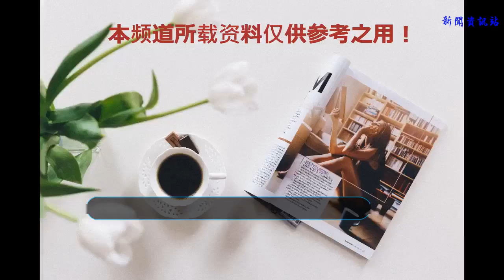老大哥力挺雷霆退役35號球衣，杜蘭特有機會么？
杜蘭特離開雷霆后，“投敵”的帽子到現在都沒有摘掉。而炮轟雷霆管理層也讓俄城和他的關系無法修復，但不可否認他確實把最好的時光留在了這里。那么以杜蘭特在雷霆取得的成就到底該不該退役球衣，作為雷霆的老大哥費舍爾也就此事發表了自己的看法。
    “35號應該在雷霆被退役，其他人穿在我看來沒有道理，我認為最終，甚至是現在，都不應該有人繼續穿著這件球衣。”這也是杜蘭特雷霆隊友第一次為他發聲，看來面對輿論的壓力，老魚還是很理性的做出了判斷。
    杜蘭特在雷霆效力的8年時間里，獲得4次得分王和1次MVP，一次又一次刷新隊內常規賽最好成績。并率隊多次闖進季后賽，11-12賽季更是進軍總決賽，真正成為雷霆隊史第一人，為球隊做出了不可磨滅的貢獻。可以看出就榮譽來說杜蘭特確實符合退役球衣的條件。
    榮譽固然重要，但不是決定性的，管理層和球迷和杜蘭特的關系至今都存在裂縫。霍華德榮譽也可以算魔術隊史第一人了，回主場就是噓聲，球衣怎么退？所以球隊就這件事更在乎的是球迷的感受，倘若等哪天杜蘭特老了，雷霆球迷釋懷了，退役球衣才會水到渠成。